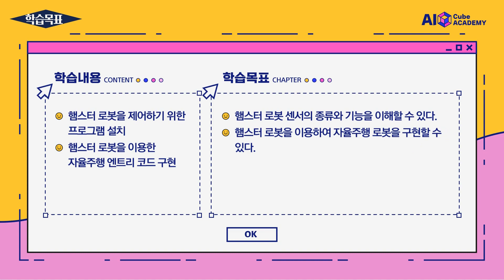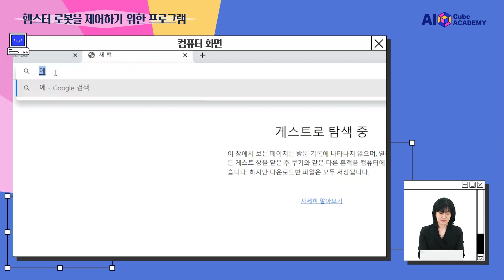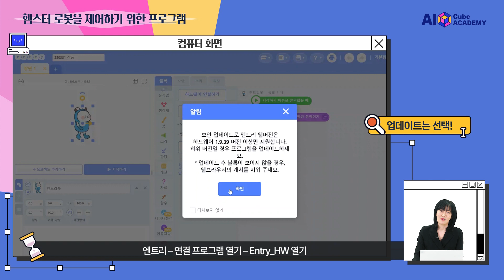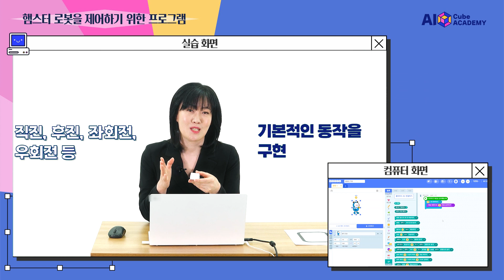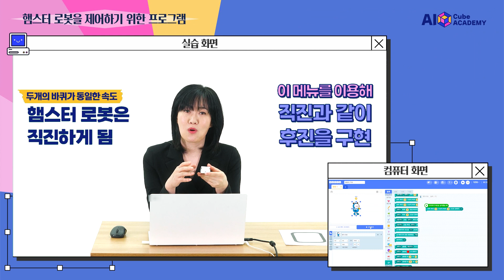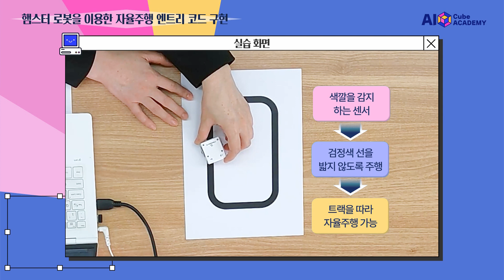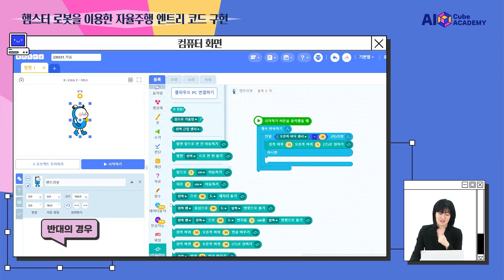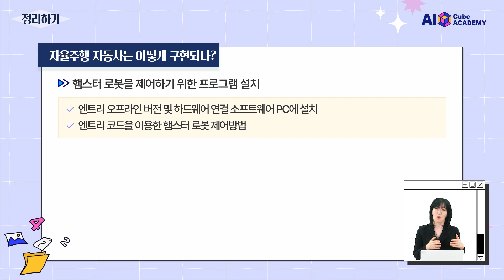[2부-AI Cube역량] 7.자율주행 자동차는 어떻게 구현되나?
○햄스터 로봇을 이용해서 자율주행 자동차가 어떻게 구현되는지 알아봅시다.
  -햄스터 로봇을 제어하기 위한 프로그램 설치
  -햄스터 로봇을 이용한 자율주행 엔트리 코드 구현

○강사 : 호남대학교 이은경 교수